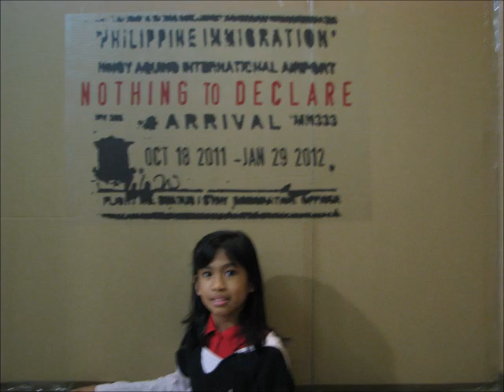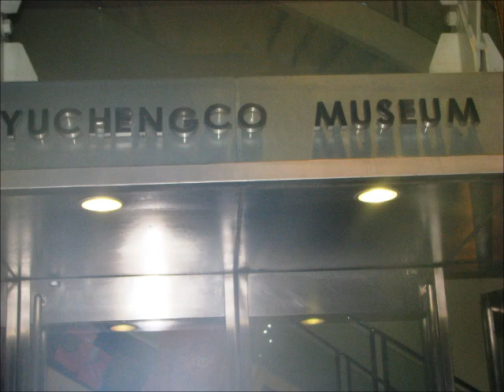Nothing to Declare November 16, 2011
Tapestry exhibit headed by Ms Alma Quinto, Nothing to Declare exhibit curated by Mr Chitz Ramirez.

In the Video, Yna Vitasa, Inna Vitasa, Rey Vitasa, Leonna Gula, Matthew Gula,  Mr Chitz Ramirez and Ms Alma Quinto